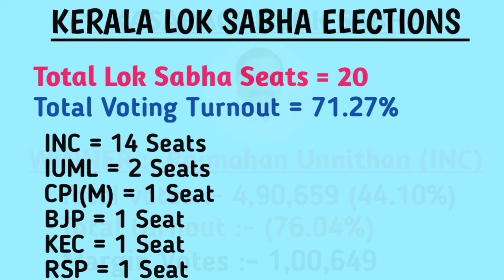Kerala 2024 Lok Sabha Election Results Complete Details of All Lok Sabha Constituencies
1. Kasaragod Lok Sabha Seat
2. Kannur Lok Sabha Seat
3. Vatakara Lok Sabha Seat
4. Wayanad Lok Sabha Seat
5. Kozhikode Lok Sabha Seat
6. Malappuram Lok Sabha Seat
7. Ponnani Lok Sabha Seat
8. Palakkad Lok Sabha Seat
9. Alathur (SC) Lok Sabha Seat
10. Thrissur Lok Sabha Seat
11. Chalakudy Lok Sabha Seat
12. Ernakulam Lok Sabha Seat
13. Idukki Lok Sabha Seat
14. Kottayam Lok Sabha Seat
15. Alappuzha Lok Sabha Seat
16. Mavelikkara (SC) Lok Sabha Seat
17. Pathanamthitta Lok Sabha Seat
18. Kollam Lok Sabha Seat
19. Attingal Lok Sabha Seat
20. Thiruvananthapuram Lok Sabha Seat

1. Kasaragod Lok Sabha Seat Winner
2. Kannur Lok Sabha Seat Winner
3. Vatakara Lok Sabha Seat Winner
4. Wayanad Lok Sabha Seat Winner
5. Kozhikode Lok Sabha Seat Winner
6. Malappuram Lok Sabha Seat Winner
7. Ponnani Lok Sabha Seat Winner
8. Palakkad Lok Sabha Seat Winner
9. Alathur (SC) Lok Sabha Seat Winner
10. Thrissur Lok Sabha Seat Winner
11. Chalakudy Lok Sabha Seat Winner
12. Ernakulam Lok Sabha Seat Winner
13. Idukki Lok Sabha Seat Winner
14. Kottayam Lok Sabha Seat Winner
15. Alappuzha Lok Sabha Seat Winner
16. Mavelikkara (SC) Lok Sabha Seat Winner
17. Pathanamthitta Lok Sabha Seat Winner
18. Kollam Lok Sabha Seat Winner
19. Attingal Lok Sabha Seat Winner
20. Thiruvananthapuram Lok Sabha Seat Winner

1. Kasaragod Lok Sabha Seat Winner Party Name
2. Kannur Lok Sabha Seat Winner Party Name
3. Vatakara Lok Sabha Seat Winner Party Name
4. Wayanad Lok Sabha Seat Winner Party Name
5. Kozhikode Lok Sabha Seat Winner Party Name
6. Malappuram Lok Sabha Seat Winner Party Name
7. Ponnani Lok Sabha Seat Winner Party Name
8. Palakkad Lok Sabha Seat Winner Party Name
9. Alathur (SC) Lok Sabha Seat Winner Party Name
10. Thrissur Lok Sabha Seat Winner Party Name
11. Chalakudy Lok Sabha Seat Winner Party Name
12. Ernakulam Lok Sabha Seat Winner Party Name
13. Idukki Lok Sabha Seat Winner Party Name
14. Kottayam Lok Sabha Seat Winner Party Name
15. Alappuzha Lok Sabha Seat Winner Party Name
16. Mavelikkara (SC) Lok Sabha Seat Winner Party Name
17. Pathanamthitta Lok Sabha Seat Winner Party Name
18. Kollam Lok Sabha Seat Winner Party Name
19. Attingal Lok Sabha Seat Winner Party Name
20. Thiruvananthapuram Lok Sabha Seat Winner Party Name

1. Kasaragod Lok Sabha Seat Total Voting Turnout in Election
2. Kannur Lok Sabha Seat Total Voting Turnout in Election
3. Vatakara Lok Sabha Seat Total Voting Turnout in Election
4. Wayanad Lok Sabha Seat Total Voting Turnout in Election
5. Kozhikode Lok Sabha Seat Total Voting Turnout in Election
6. Malappuram Lok Sabha Seat Total Voting Turnout in Election
7. Ponnani Lok Sabha Seat Total Voting Turnout in Election
8. Palakkad Lok Sabha Seat Total Voting Turnout in Election
9. Alathur (SC) Lok Sabha Seat Total Voting Turnout in Election
10. Thrissur Lok Sabha Seat Total Voting Turnout in Election
11. Chalakudy Lok Sabha Seat Total Voting Turnout in Election
12. Ernakulam Lok Sabha Seat Total Voting Turnout in Election
13. Idukki Lok Sabha Seat Total Voting Turnout in Election
14. Kottayam Lok Sabha Seat Total Voting Turnout in Election
15.  Alappuzha Lok Sabha Seat Total Voting Turnout in Election
16.  Mavelikkara (SC) Lok Sabha Seat Total Voting Turnout in Election
17.  Pathanamthitta Lok Sabha Seat Total Voting Turnout in Electio
18. Kollam Lok Sabha Seat Total Voting Turnout in Election
19. Attingal Lok Sabha Seat Total Voting Turnout in Election
20. Thiruvananthapuram Lok Sabha Seat Total Voting Turnout in Election

Kerala Lok Sabha election results Kerala Loksabha election results
Kerala full Member of Parliament details
Kerala ke sabhi MPs ke naam
Kerala mein total Loksabha ki kitni seats Hain
Kerala ke total number of Parliament कौन-कौन se Hain
Kerala ke sabhi memberon parliaments ke naam
Kerala ki Sabhi seats per winning margin
Kerala mein total voting turnout Kitna hua tha
Kerala ki Sabhi Loksabha Constituencies full details
all winner list from Kerala Lok Sabha
Kerala Lok Sabha winners list
Kerala ke sabhi member off Parliament ke naam
Kerala ke कौन-कौन se sansad Hain
Kerala ke sabhi sansad ke naam
all member of parliaments from Kerala
Kerala general elections 2024 complete result
complete result of 2024 general elections in Kerala
Kerala election result
Kerala Lok Sabha election result
Indian National Congress seats in Kerala
BJP seats in Kerala
Kerala all Lok Sabha election complete detail
complete information about Lok Sabha MP's of Kerala